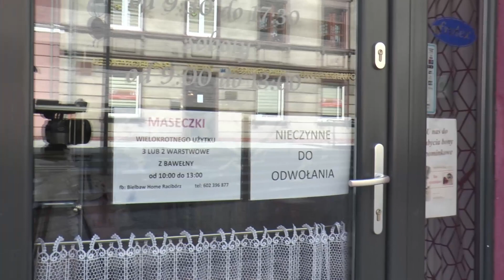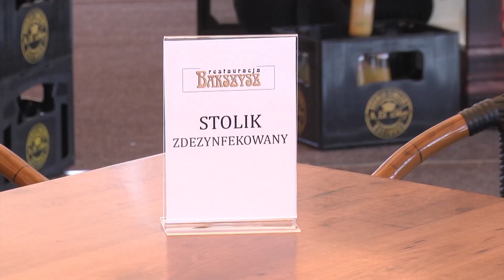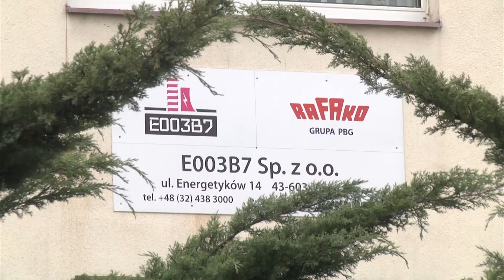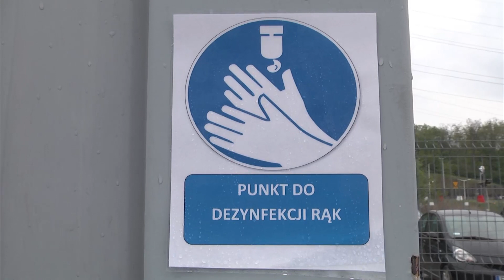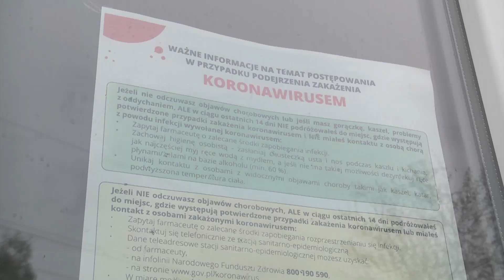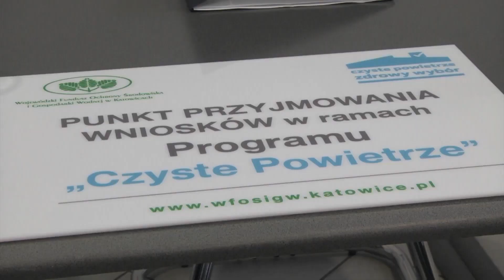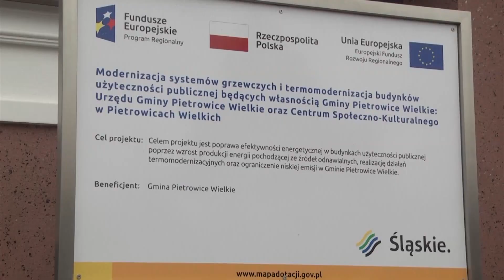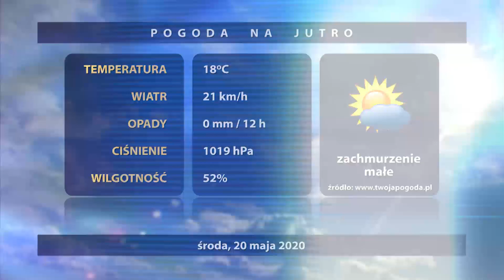Wiadomości Raciborskie z dnia 19.05.2020